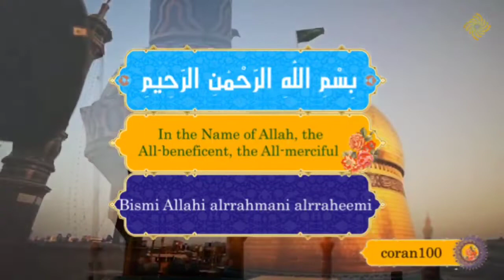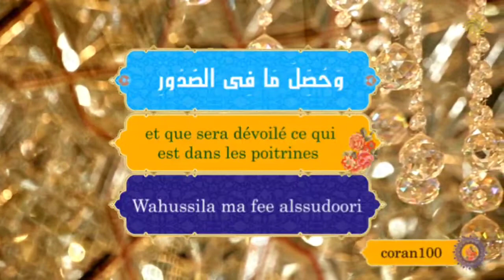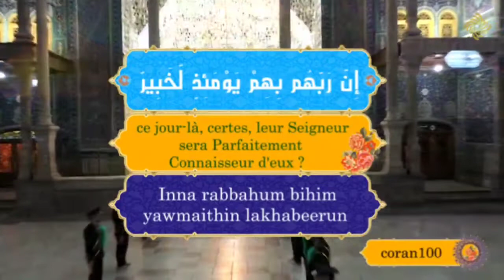Saint Coran-Sourate 100-[Français]